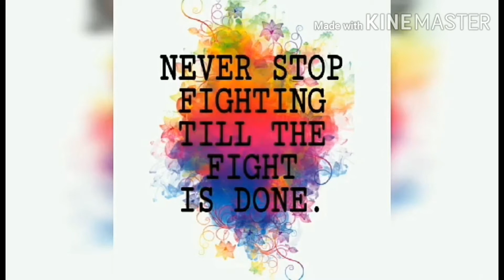Tribute to our frontliners (SSG Officers of RIZAL NHS)